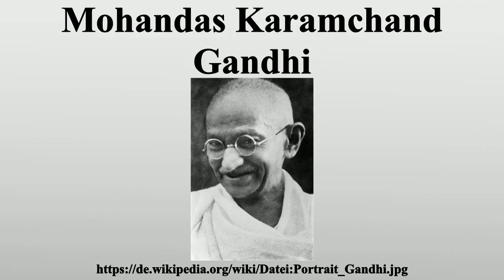Mohandas Karamchand Gandhi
Vielen Dank für Ihre Unterstützung:

Mohandas Karamchand Gandhi (Gujarati: મોહનદાસ કરમચંદ ગાંધી, Hindi: मोहनदास करमचंद गांधी Mohandās Karamchand Gāndhī; genannt Mahatma Gandhi; * 2.Oktober 1869 in Porbandar, Gujarat; † 30.Januar 1948 in Neu-Delhi, Delhi) war ein indischer Rechtsanwalt, Widerstandskämpfer, Revolutionär, Publizist, Morallehrer, Asket und Pazifist.Zu Beginn des 20.